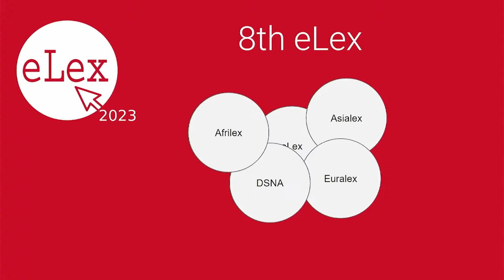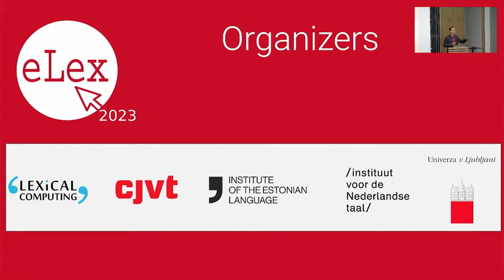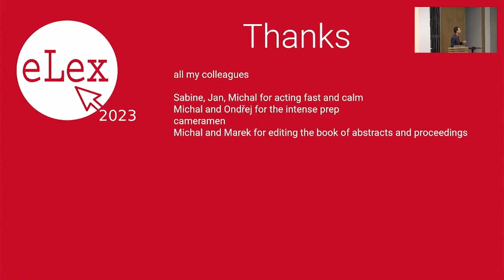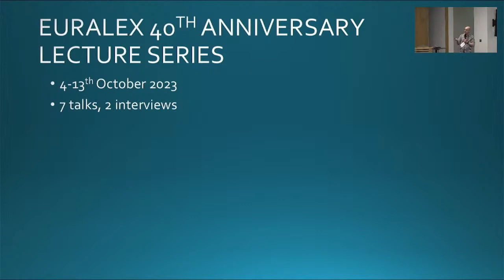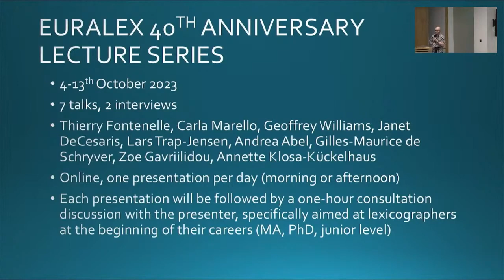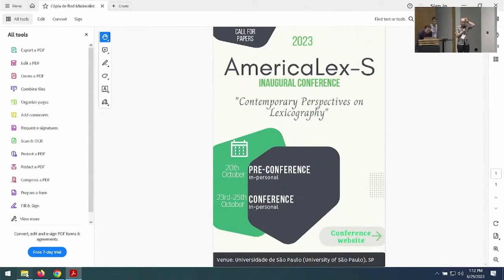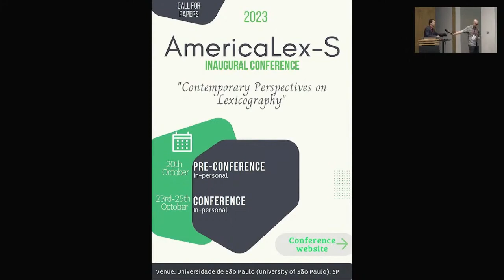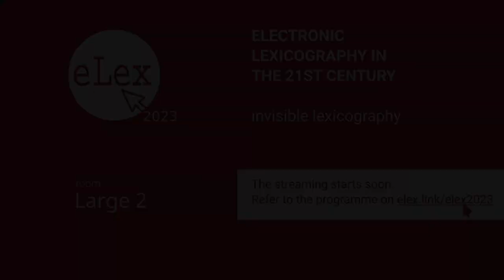Closing Speech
Day 3, room Large 2